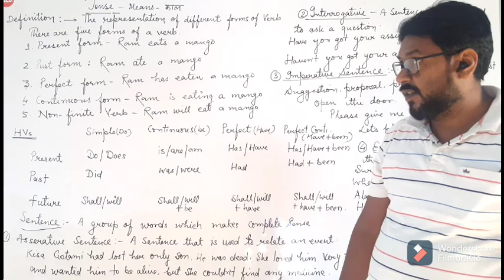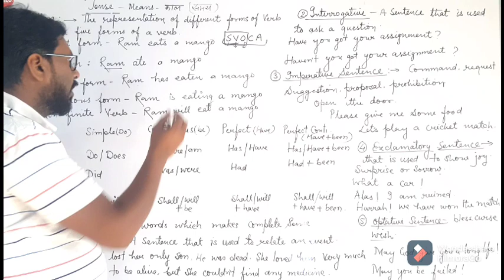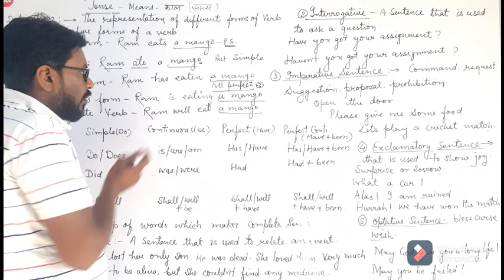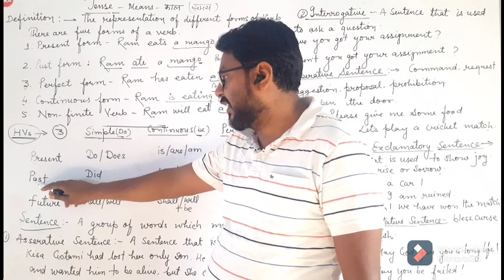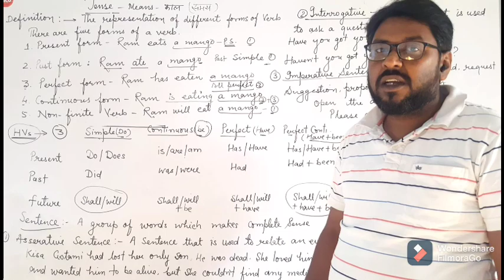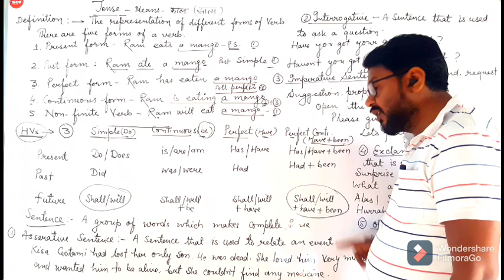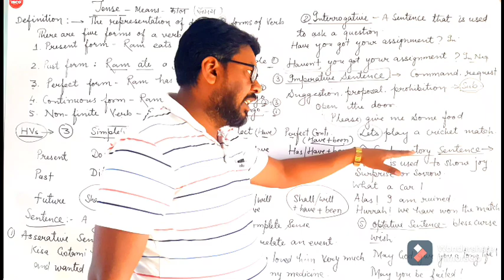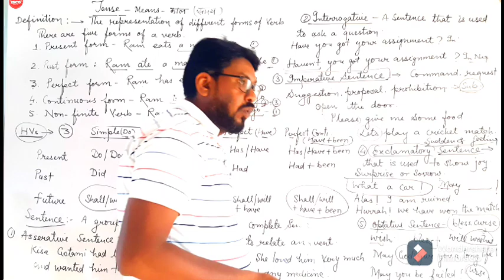Tense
tense and it's definition